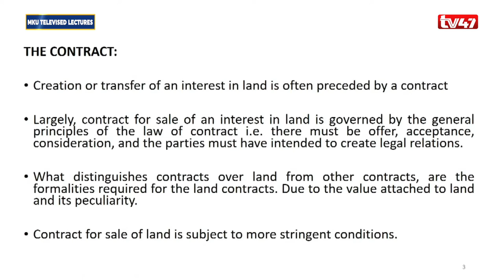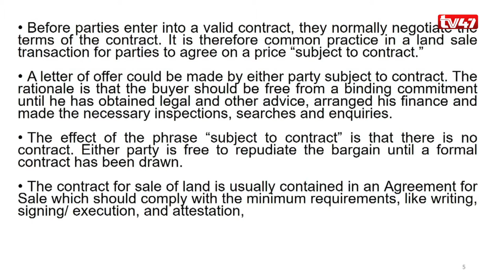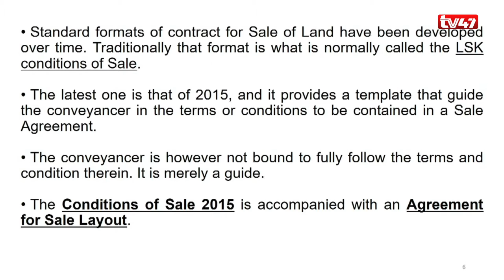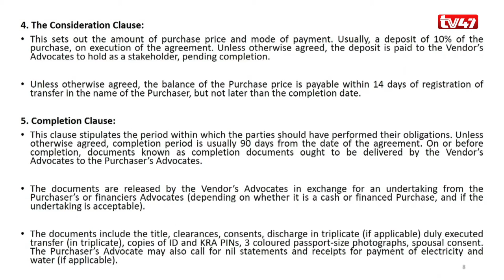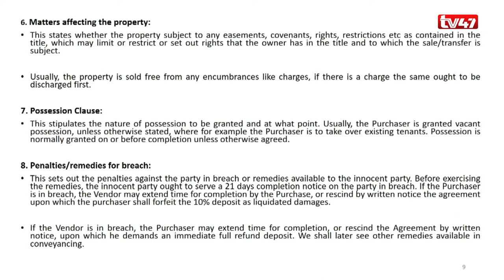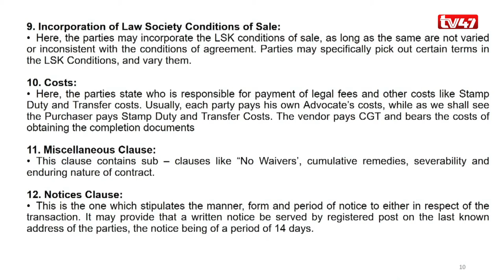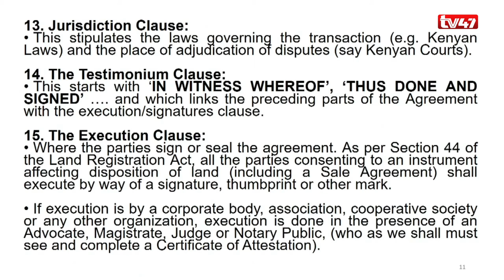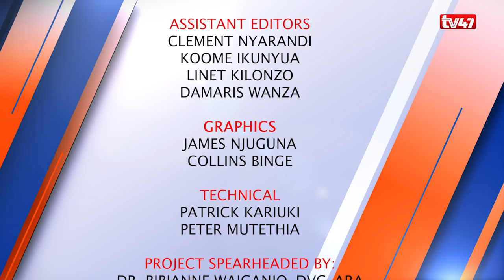BLW4110: CONVEYANCING LAW AND PRACTICE